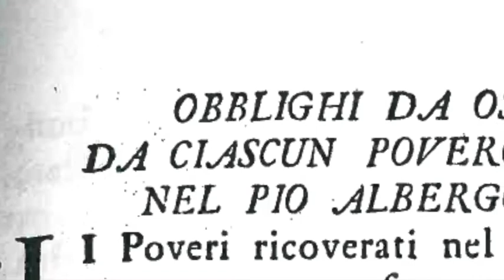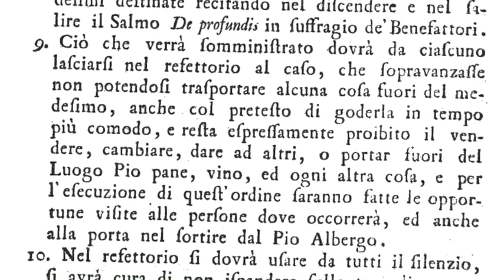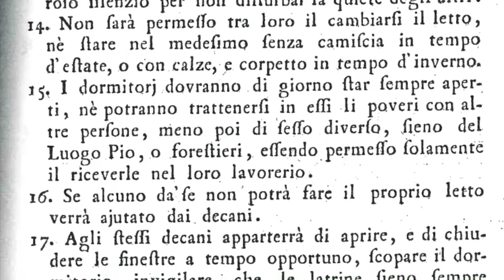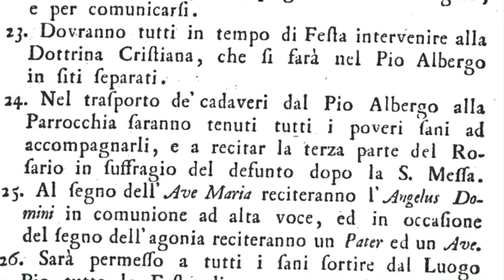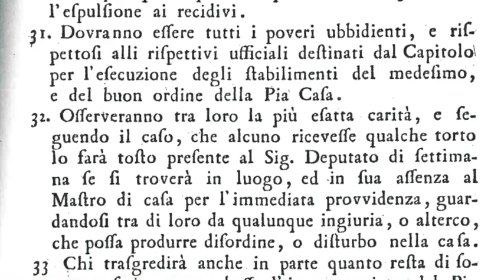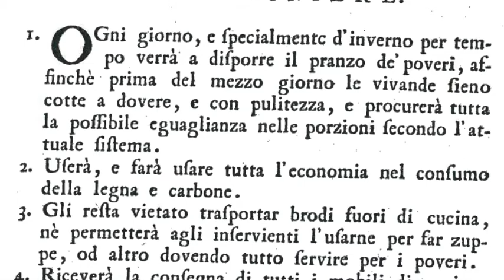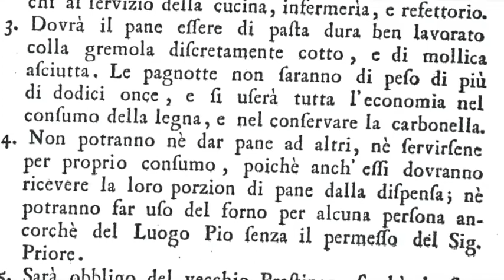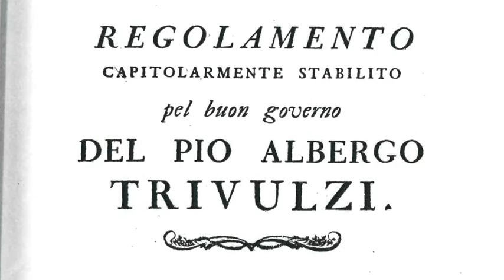250 anni di Pio Albergo Trivulzio-obblighi dei ricoverati e non solo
A 250 anni dalla fondazione del Pio Albergo Trivulzio raccontiamo la storia a puntate di questo importante ente!